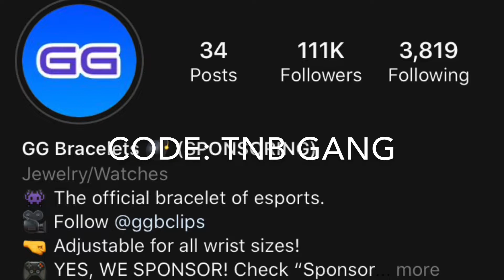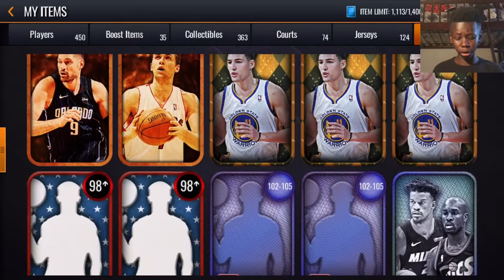NEW 107 STEPH CURRY??!!!SMALL VARIETY PACK(NBA LIVE MOBILE)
hope u enjoyed more soon!! L+S+C